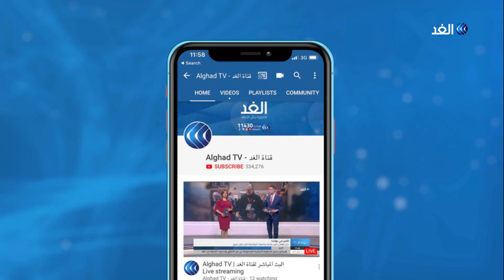ترميم قصر البارون بالقاهرة.. ما حقيقة تغيير ألوانه؟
نفى الدكتور خالد العناني وزير الآثار المصري ما تردد من شائعات حول تغيير الألوان الرئيسية لـ قصر_البارون التاريخي بـ مصر الجديدة. وقال العناني إن عملية الترميم تحافظ على الصبغة التاريخية للقصر بألوانه الأصلية وطرازه المعماري الفريد. ونفى العناني إنشاء سور مرتفع يجحب رؤية القصر، مؤكدا أنه سيتم عمل سور حديدي بنفس طراز السور الأصلي للقصر، مضيفا أن القصر سيكون جاهزا للافتتاح خلال تسعين يوما بعد انتهاء عملية الترميم ..مزيد من التفاصيل في تقرير محمد عاطف مراسل الغد من القاهرة.